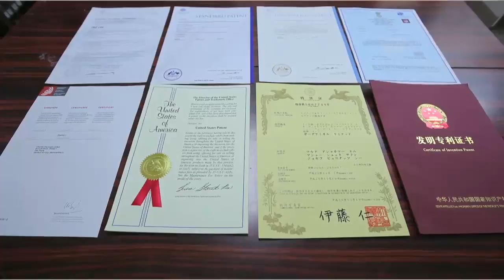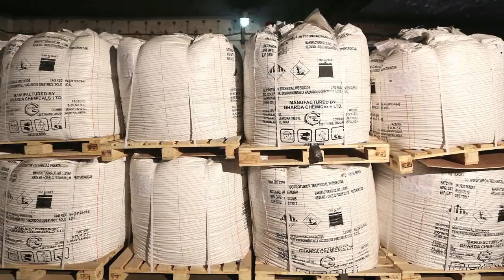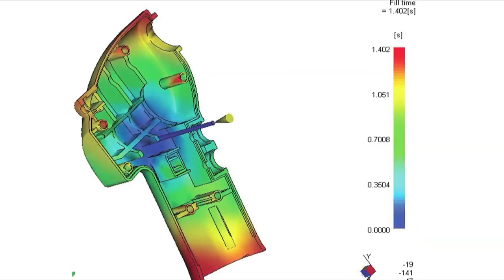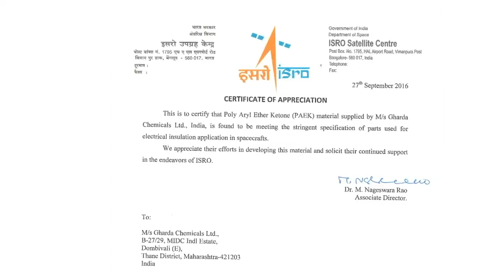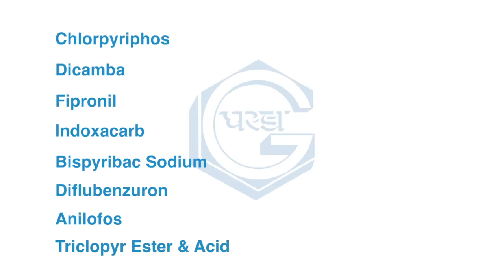Gharda Chemicals Ltd ...International